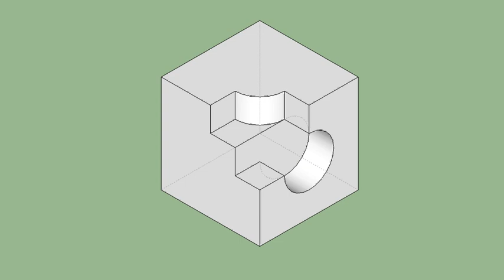育才出版-基礎圖學空間感練習本-第059頁第350題